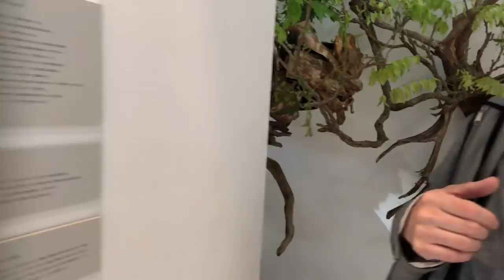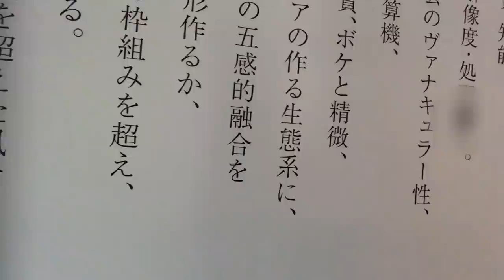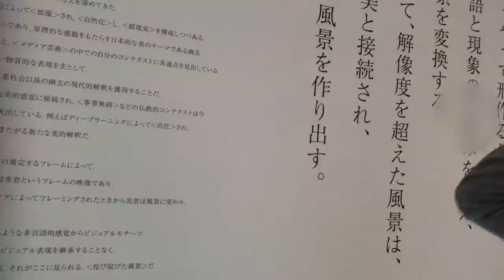落合陽一、山紫水明∽事事無碍 行ってきた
落合陽一は現代の茶人の気がする
戦国時代だった絶対茶人だな
そんな感じで見てきた
音フェチにもたまらない
ホワイトノイズはわざとか
壊れているやつもあって（壊れていたのかわからない）
東京の人は是非見に
ただだし　動画取り放題だし
そこがすごくかっこいい
まじで一眼レフとバイノーラルマイク持っていけばよかった
ああ　後悔　いい音してる
６月２８日までやってます

君を勝手に好きでいてもいいですか？

機材
Camera
Canon　eos7d mark2
レンズ

マイク
最近はこちらも使ってます
ＳＲ３D買い方はこちら
一番安いやつは売り切れです
私の買ったやつは約３万円
あとヘッドフォン型マイク
Mic

ヘッドホン
ソニー　MDR-CD900ST